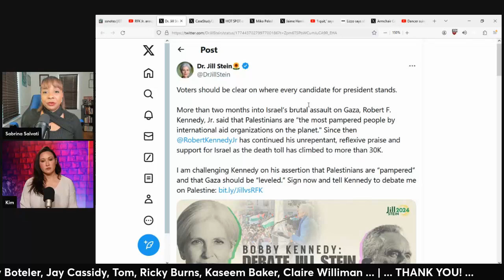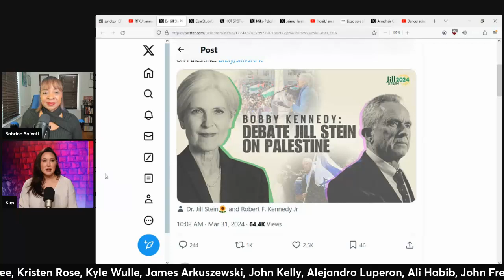Kim Iversen "Why I'm Not BACKING RFK Jr.'s Campaign" (Interview)